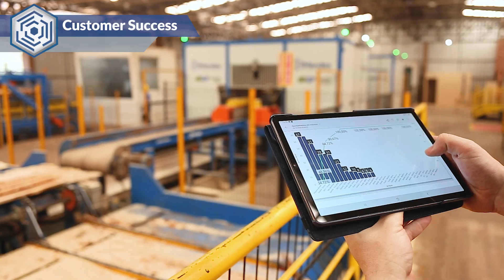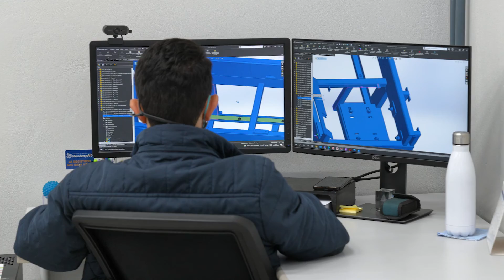Mendes Machinery | Institutional Video 2022_english